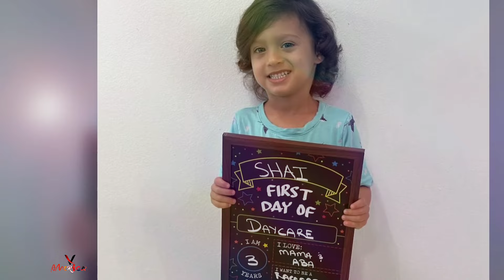New Boyfriend 😯! Angela Drop Bombshell News To Young Partner! Get Ready To Be Shocked